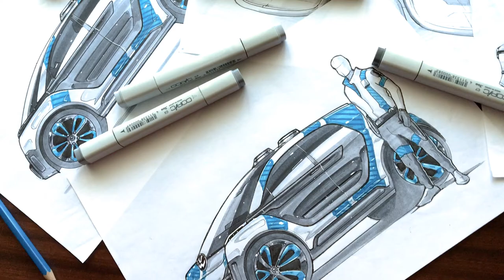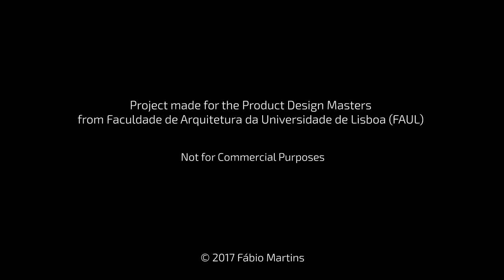Interceptor Presentation Video - Music - Jacob Banks - Unholy War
Design Master's Presentation Video
Student Presentation
Not for commercial use
Jacob Banks performing Unholy War.